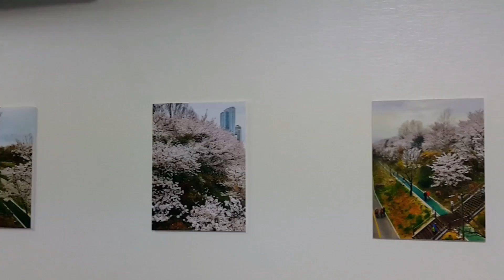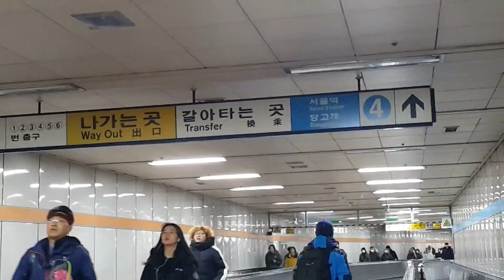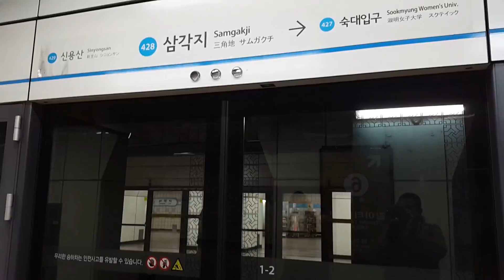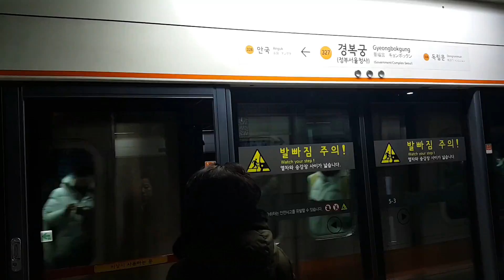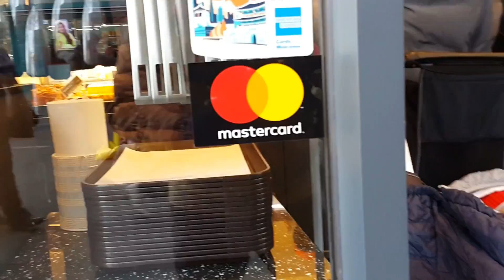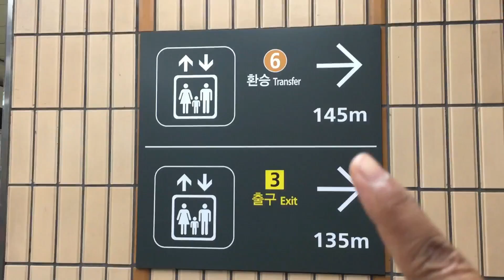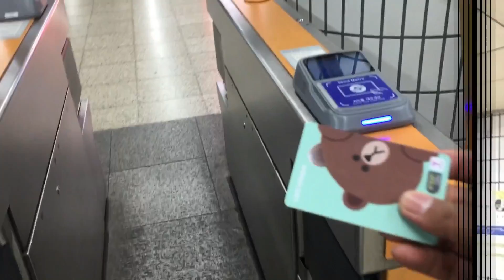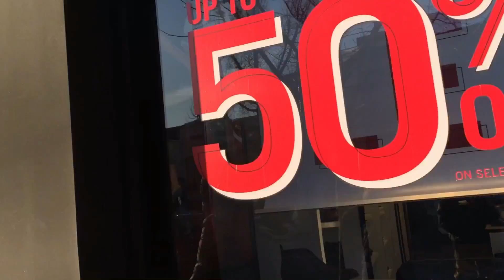Trip to Korea Part 6 - Gyeongbokgung Palace, Insadong Market & Itaewon Muslim Centre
Semangat Pagi.

Pada vlog kali ini saya sharing mengenai perjalanan saya ke Korea Part 6, dimana saya dan keluarga mengunjungi Gyeongbokgung Palace, Insadong Market & Itaewon Muslim Centre.

Semoga sharing dan tips di vlog ini bermanfaat ya.
Semangat Pagi.

Salam hangat
Bambang Purnomo